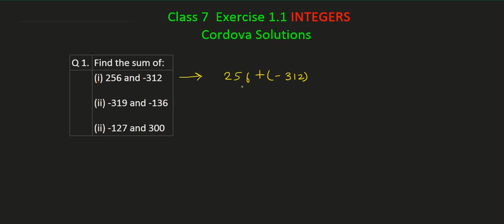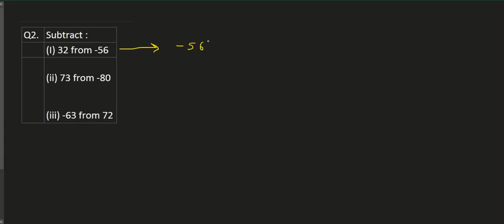class 7 exercise 1.1 Integers | cordova solutions | maths by vinay sir